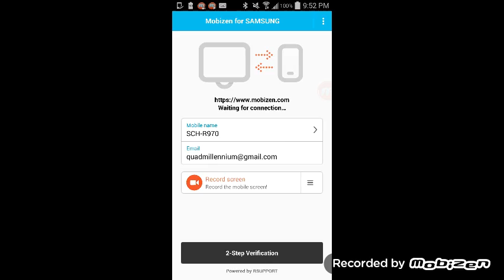HUNGER GAMES PART 3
SG259.LBSG.NET